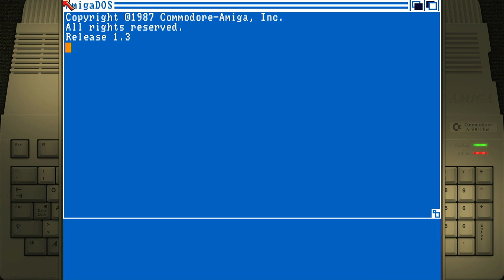SideWinder Amiga Emulated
SideWinder
Amiga | Emulated